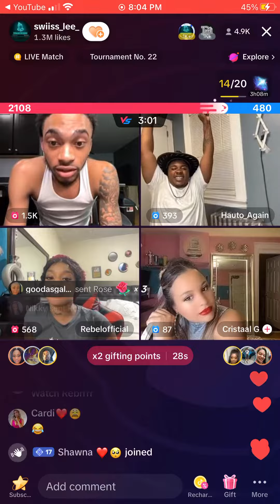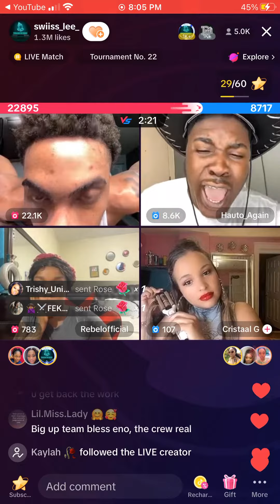Swiss and Hauto going at it on live